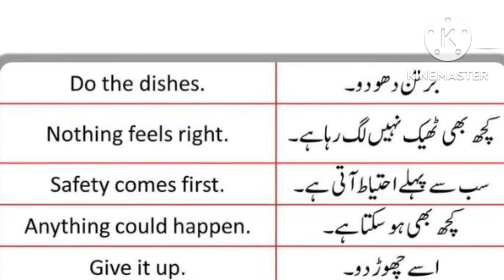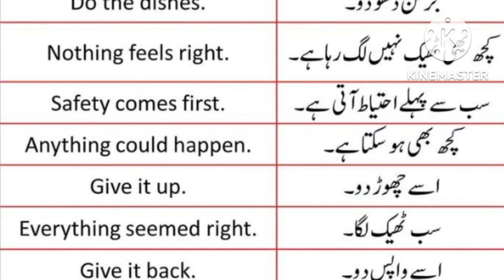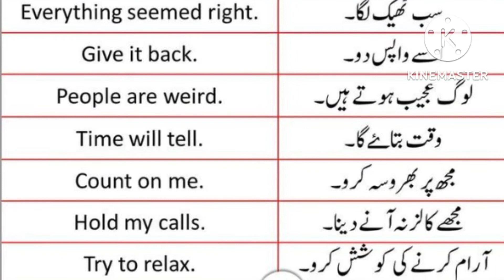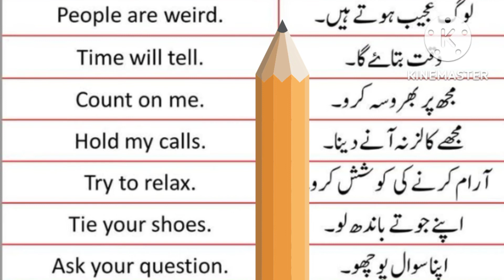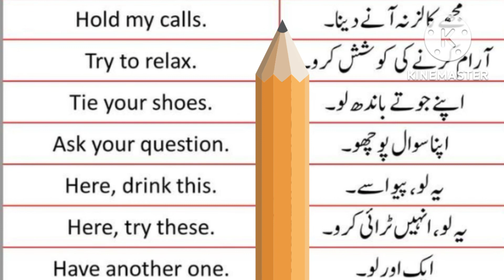3 words short sentences using in daily life| most viral words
3 words short sentences using in daily life| most viral words
3harfi english sentence basic english words sentences, spoken english words sentence, english words and sentences for daily use, english words with sentences examples, vocabulary words english sentences, two words english sentences, english words sentences listening.Learn English Words with Urdu Meanings PDF for daily use for Speaking English. This lesson helpful for student and learner to improve their vocabulary in English for Advanced vocabulary for exams and for advanced English. The list contains a to z vocabulary words with Urdu meanings for tough exams held in Pakistan to help students prepare exams more conveniently.We have compiled a huge list of English words with Urdu meanings and the list is also uploaded in PDF to take print out for better experience. English words with Urdu meanings PDF is given at the bottom of the post for download.

English Words with Urdu Meanings